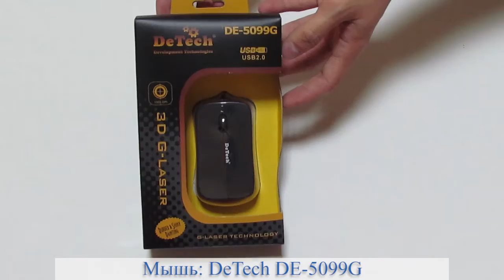DeTech DE-5099G обзор / review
Обзор проводной оптической мыши DE-5099G
DeTech DE-5099G wired optical mice review